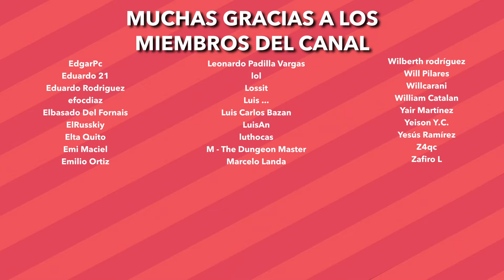Hablando de la SERIE del PINGÜINO GOD, El FRACASO de Joker 2 y Agatha all along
*Colaboradores*
RobVz, clips y ports a otras plataformas: